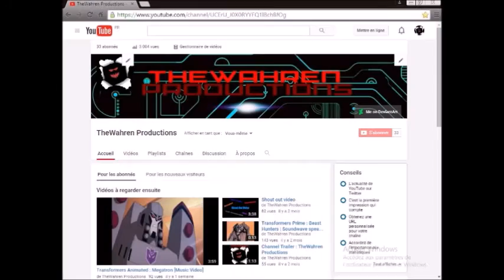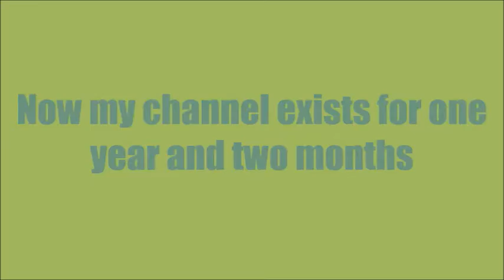Update Video (Subscribers/Views/Videos coming soon)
En : Hi everybody ! Thanks a lot again for everything :D
Fr: Salut tout le monde ! Encore merci pour tout :D

Special Thanks to :
- Fenyx
- Herotom
- Aktari
- Chriscepticon
- Missocpus Presents
- Rowan Sharma
- GaryTheNeutral